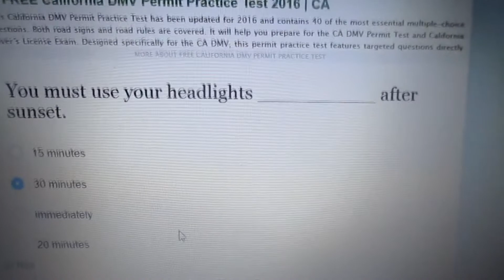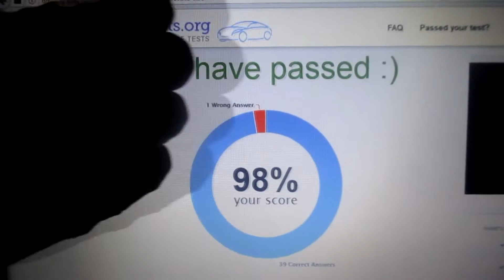COLLAB? + EXCITING NEWS!! | Vlog 236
I'm looking for someone with 1K subs to collab with and I talk about some exciting life updates! :D
Enjoy the video!! ^_^
Recorded on November 10th and 13th!

WHAT CAMERA I USE